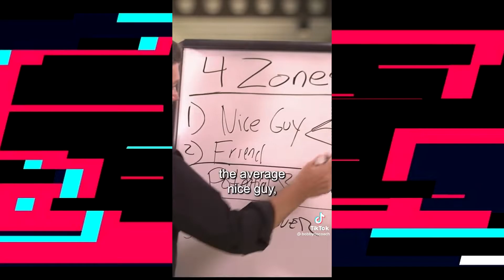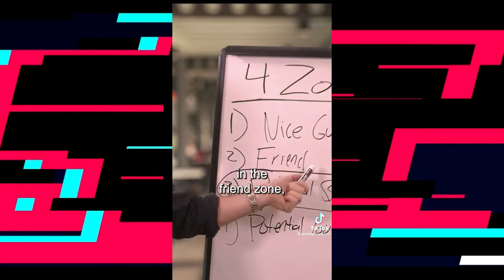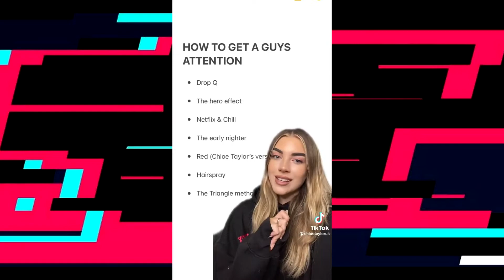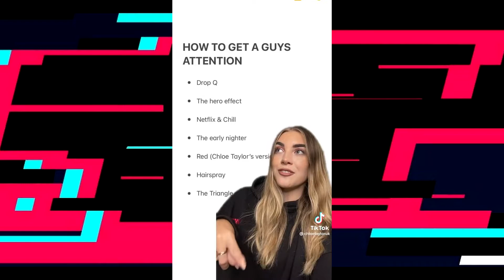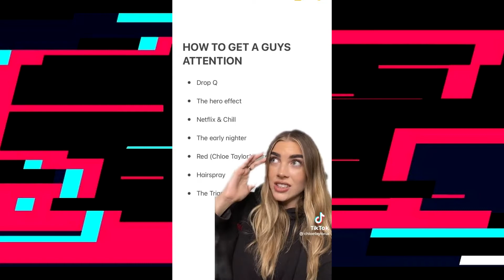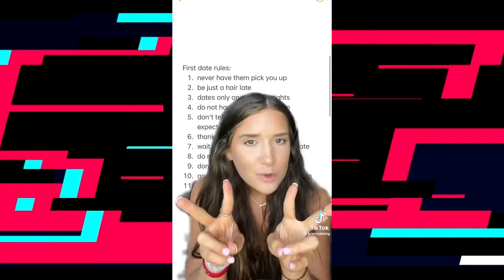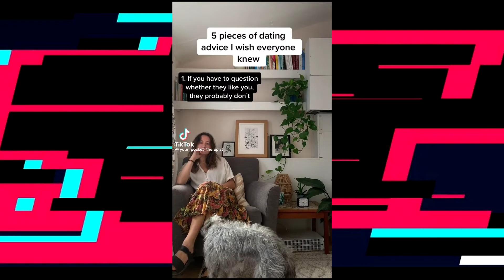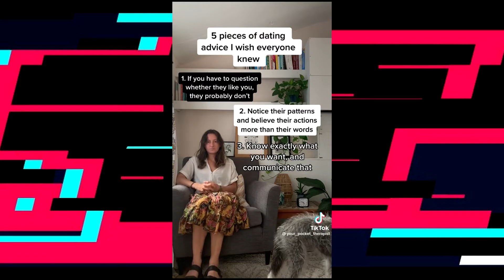Crazy Dating advice that just makes sense